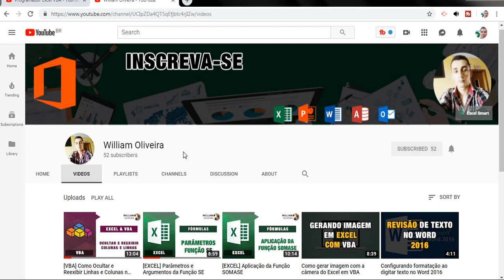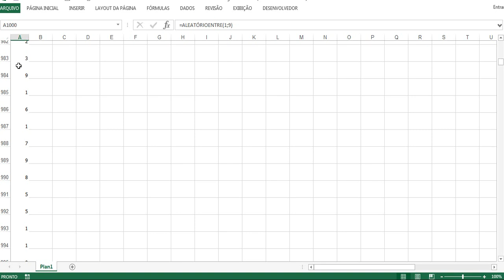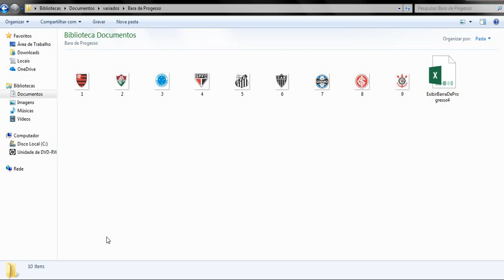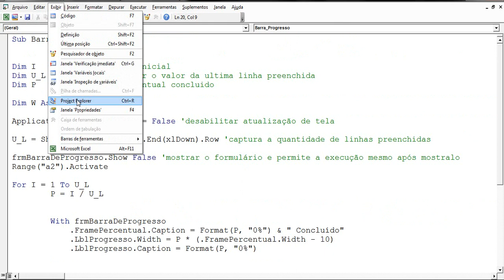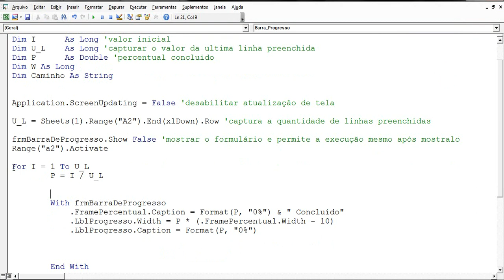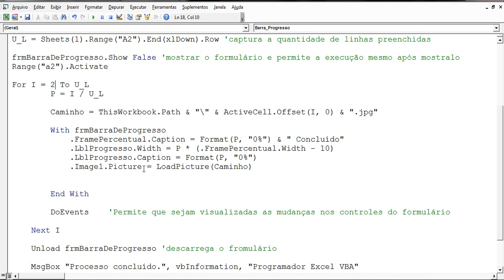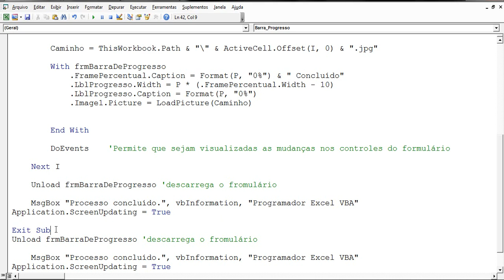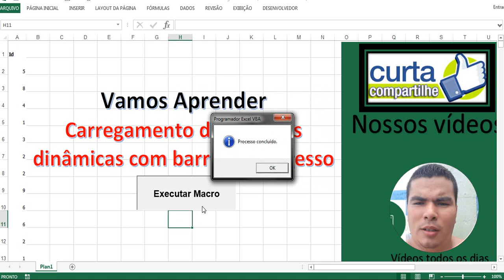Como Fazer ProgressBar no Excel com carregamento de imagens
Nesse vídeo ensino Como Fazer Barra de Progresso no Excel com carregamento de imagens de forma dinâmica, ou seja, ao nosso ProgressBar no Excel se deslocar nossas imagens vão mudando conforme conteúdo da célula.

arquivo para download quando alcançarmos nossa meta de 30 LIKES para esse video. por enquanto arquivo enviado mediante seu email nos comentários.